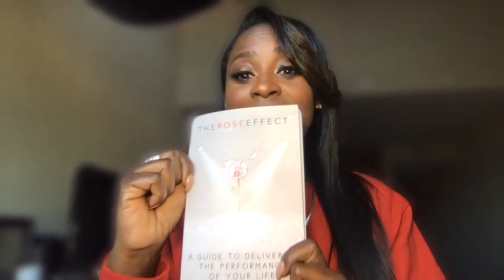The Rose Effect's KJ Rose talks performance training on BNC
World renowned performance development coach and founder of "The Rose Effect" talks training some of the world's top artists for some of their biggest performances with the ladies of BeingAWoman on Black News Channel. (Aired March 27, 2020)